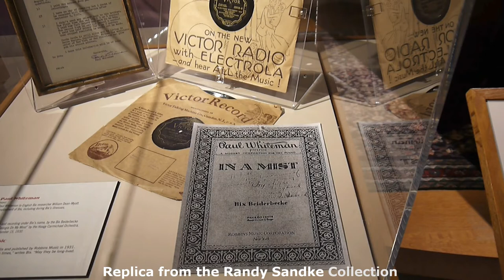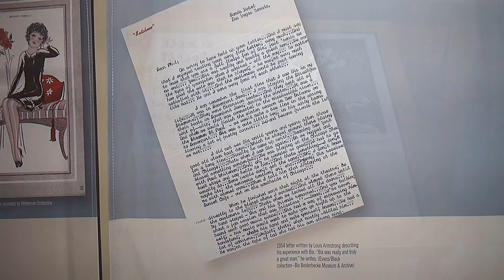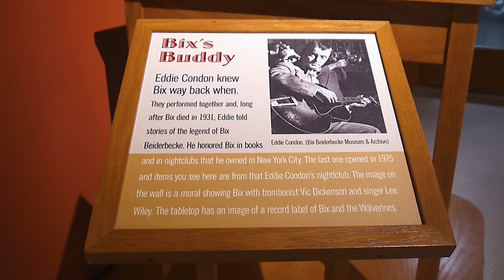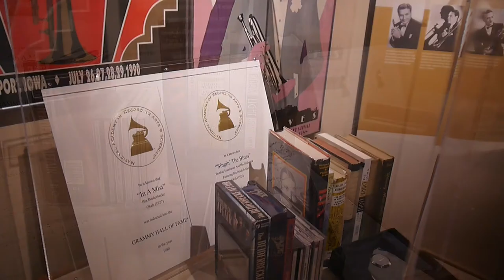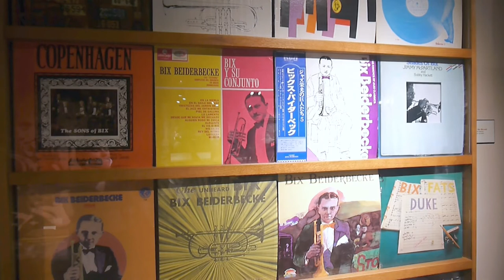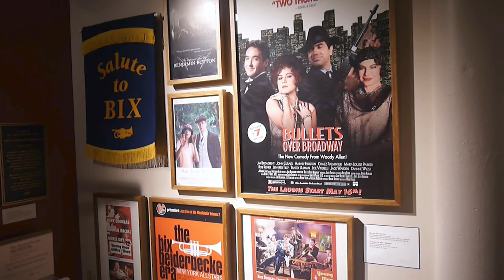Bix Beiderbecke Museum Virtual Tour: Part 10 Bix's Legacy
This is the tenth part of our 10 part virtual tour of our Permanent Exhibit chronicling the life and legacy of Bix Beiderbecke here at the Bix Beiderbecke Museum & Archive.

In this tour, we go through the tenth section of the exhibit revisiting the first section of our exhibit on Bix's Legacy.

For more information on the Bix Museum or to find out how to visit, go

The Bix Beiderbecke Museum and Archive is a 501(c)3 non-profit Museum honoring the legacy of Davenport native Leon "Bix" Beiderbecke. Located in the lower level of the River Music Experience building, it houses a collection of artifacts from Bix's life, including artifacts from the lives of various musicians who played with Bix throughout his career. If you would like to support the Bix Museum, you can do so by visiting our or by donating to us on PayPal All support is tax-deductible.

This video series was created with the help of Jayna Hulleman, a Graduate student in Museum Studies at Western Illinois University as part of a 4-month internship with the museum.